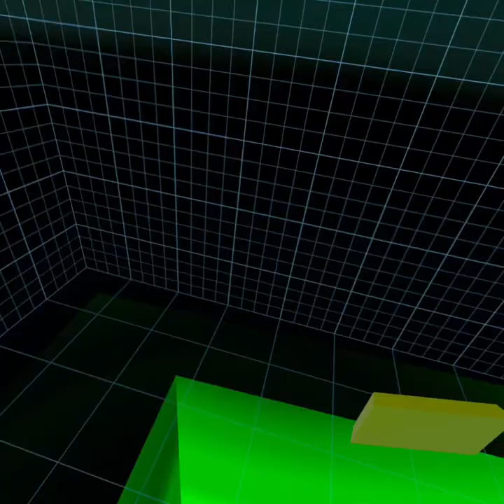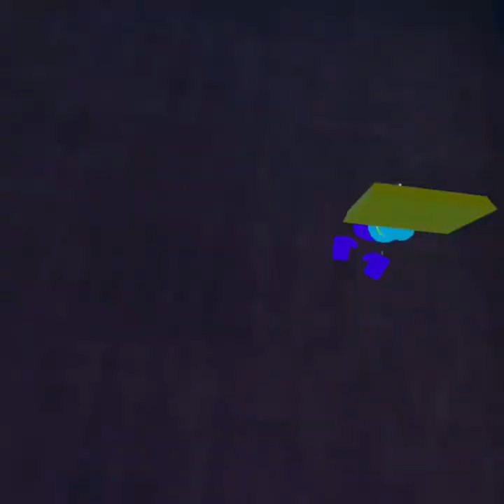Me and friends play 3 different gorilla tag horror games!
Me, @Mr-mint-vr, and @Officially-back_TsgVR play 3 different gorilla tag horror games.